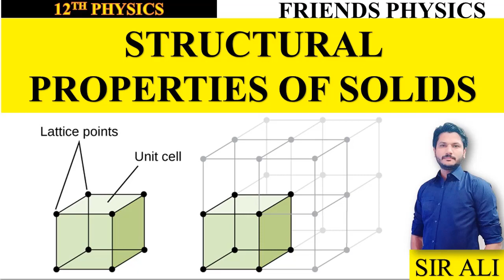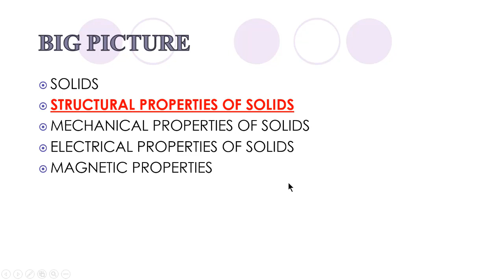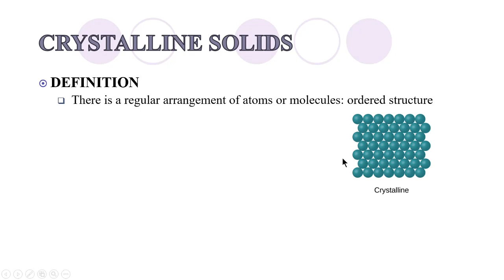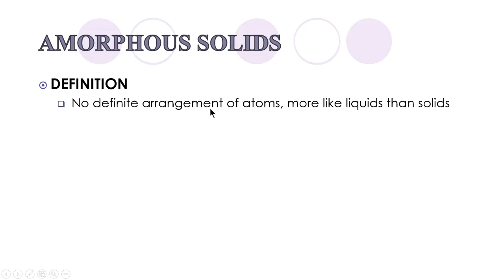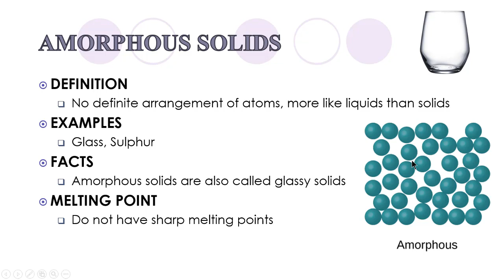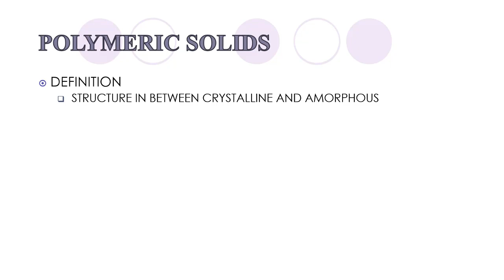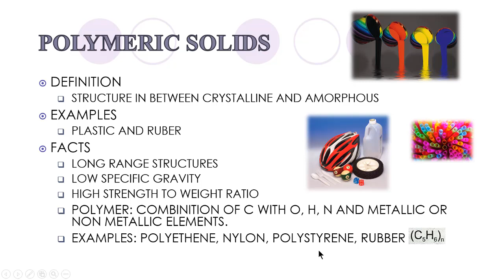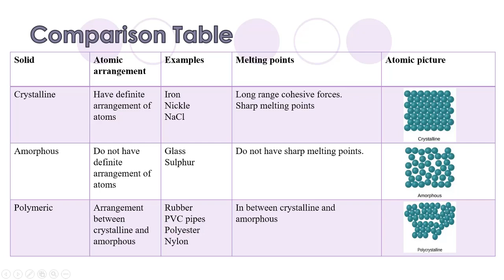CLASSIFICATION OF SOLIDS | ACCORDING TO NEW SYLLABUS| CLASS 11 NEW PHYSICS | FRIENDS PHYSICS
Welcome to Friends Physics! With over 18 years of experience, we’ve been creating content on intermediate physics, entry test physics for medical and engineering fields, and engaging physics animations. As our syllabus evolves, we’re also bringing you fresh lectures on the new curriculum.

My Publication
New Physics Key Book
Conceptual Physics By Leads Publications
For onliine Order
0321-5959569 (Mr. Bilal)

Your Comment will let us know about the Quality of the lecture